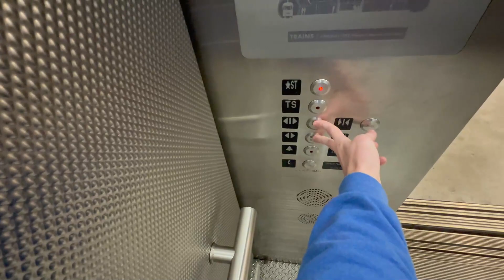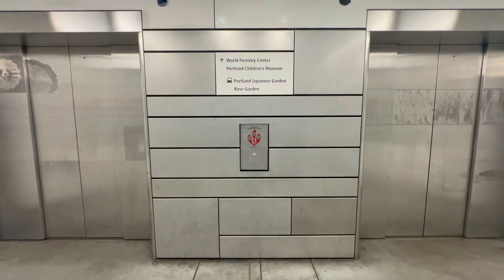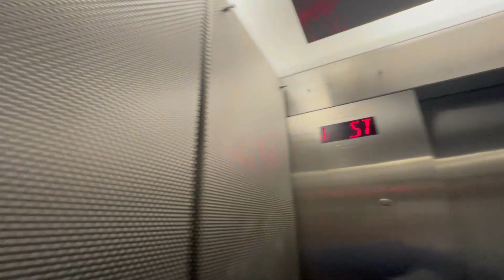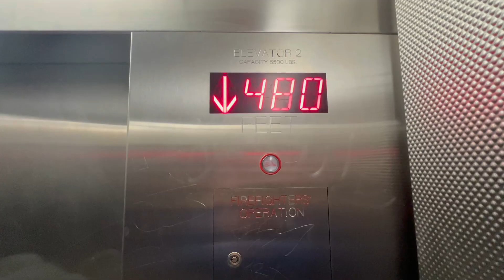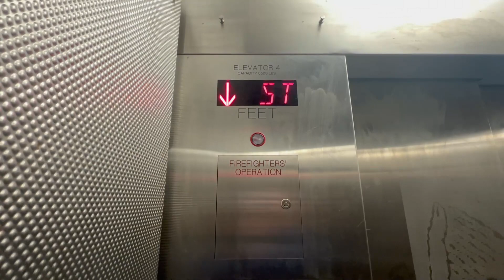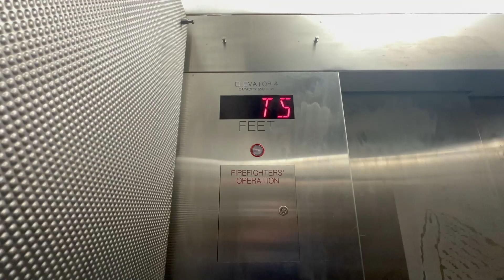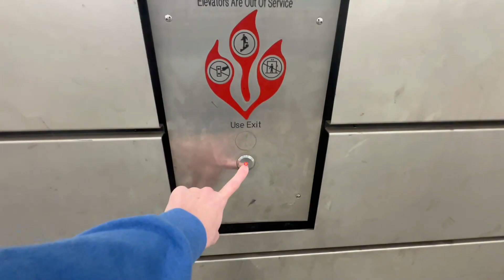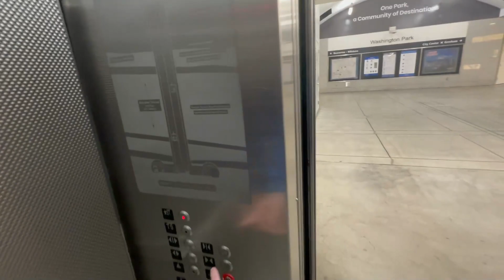EPIC & LUDIRCROUS KONE Traction Elevators | Washington Park MAX Station | Portland, OR.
Taken October 2023.
2023 retake without commentary. Enjoy!